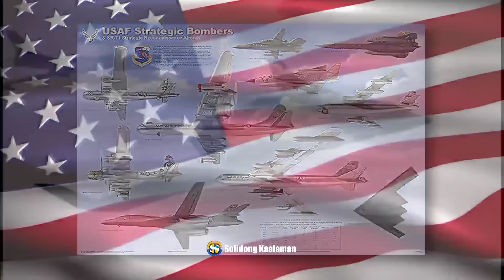US vs. CHINA Posibleng Magpang-abot Bago Matapos ang Taong 2027!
70 years old na B52 Bomber ng US tagumpay sa mission sa tokyo japan kasama ang Republic of Korea Air Force.